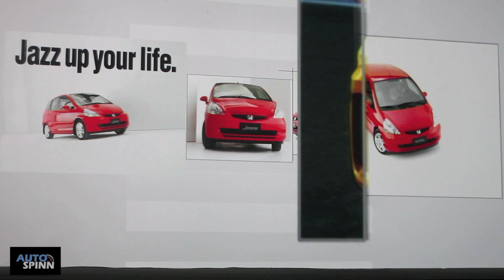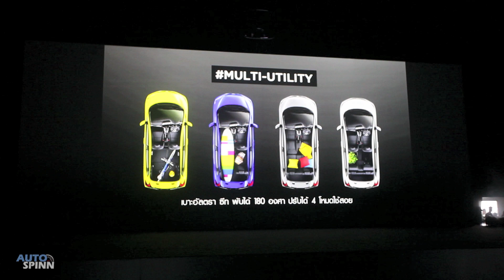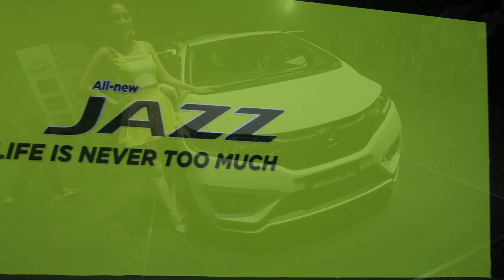All New Honda Jazz 2014 Thailand launch : เปิดตัว ฮอนด้า แจ๊ส ใหม่ เจนฯ3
เมื่อวันที่ 22 พฤษภาคมที่ผ่านมา บริษัท ฮอนด้า ออโตโมบิล (ประเทศไทย) จำกัด ได้จัดงานแถลงข่าวเปิดตัว Honda jazz ใหม่ เจนเนอเรชั่นที่ 3 พร้อมตั้งเป้าขาย 20,000 คัน ในหนึ่งปี พร้อมเคาะราคาเริ่มต้นไว้แค่ 5.5 แสนบาทเท่านั้น